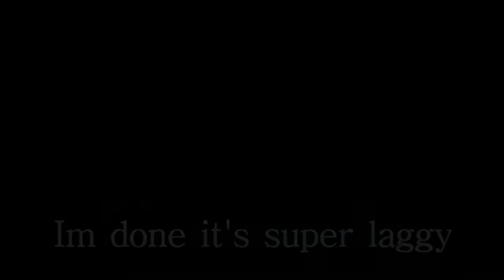Super Cat Tales 2 [Broken Phone]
Im back but my phone is broken, that's were I make animations and videos! At any battery it will always show this thing called "Media Device Disconnected" and at any seconds it just randomly turn off and makes the battery go to 0%.